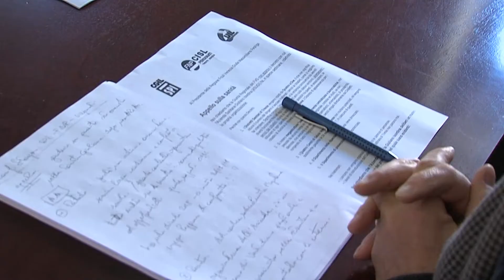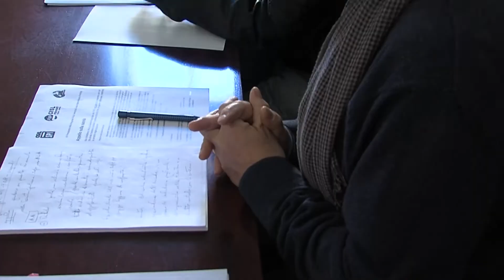TRIESTE Asugi atto aziendale non piace ai sindacati Intervista ad Adriano Sincovich della CGIL